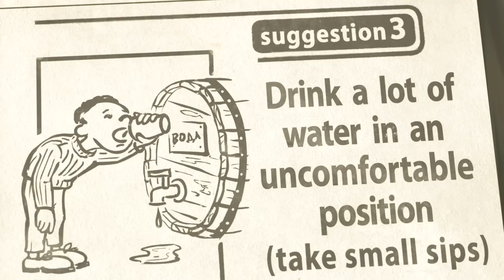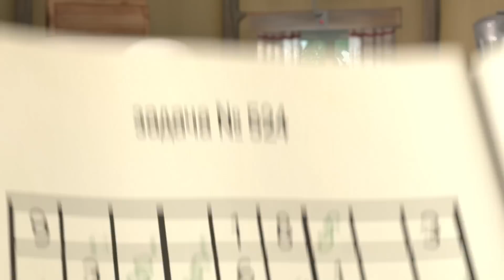Masha y el Oso Castellano 🐻👧 ¡Brillar con la música! 🎶 Colección de dibujos animados 📺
🎄🎁¡Feliz Navidad y Feliz Año Nuevo!🎁🎄

✔️ Canción Huellas🎵Huellas De Animales Desconocidos 🐾❄️
✔️ Si eres feliz y tú lo sabes😄 Canciones para niños 🎵
✔️ LA CANCIÓN DEL HIPO 🍓 Aguanta La Respiración
✔️ La Canción Del Cumpleaños Feliz 🎵 Una Vez Al Año 🎂🥳
✔️ Canción de la colada 🎵  Día De Colada 👗💦
✔️ La Canción De La Belleza🎵Un Poder Terrible💄💇‍♀️
✔️ Canción  mermelada 🎵  El Día De La Mermelada 🍓🍒
✔️ Las ruedas del autobús 🚍 Canciones para niños

👉 ¡El invierno con Masha y el Oso!